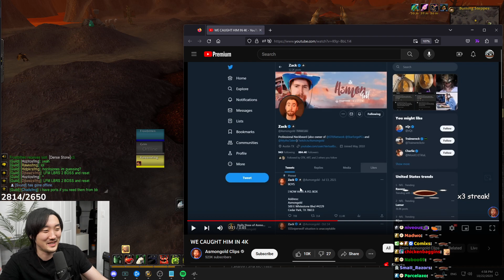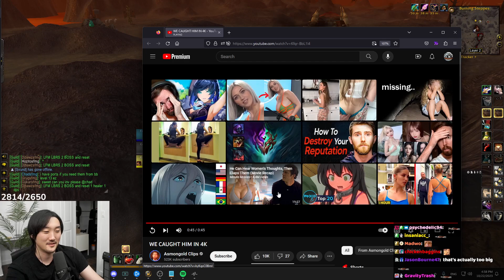ASMONGOLD LOVES THE BIGGEST MILKERS